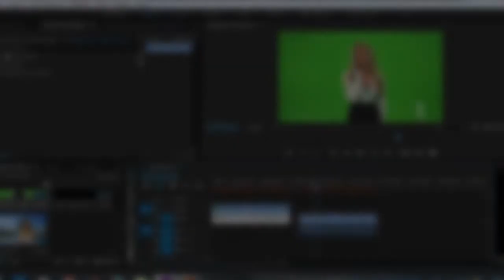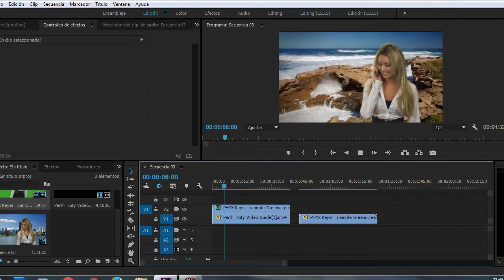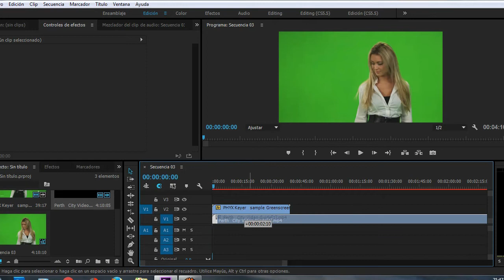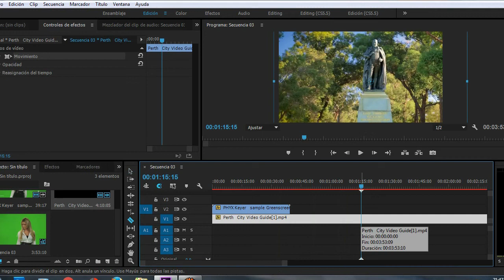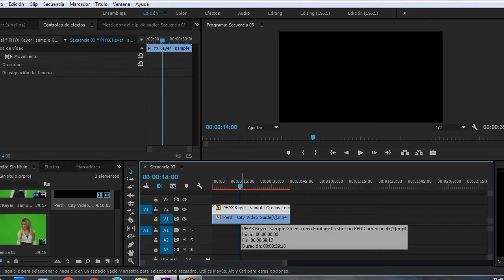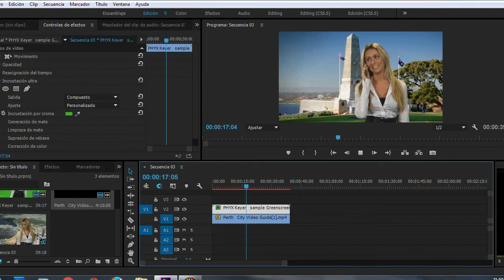Como editar Chroma Key en Adobe Premiere CC - Español